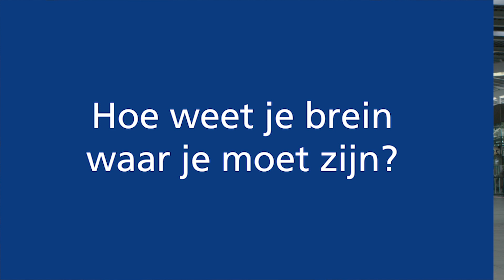StationsLab 2018: Hoe weet je brein waar je moet zijn?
De nieuwste editie van het StationsLab staat in het teken van ‘het vinden van je weg’ en vindt plaats in de pop up store op Utrecht Centraal. In opdracht van NS & Prorail onderzoeken studenten van de UvA tijdens het Weekend van de Wetenschap van 4 tot en met 7 oktober met verschillende experimenten hoe reizigers zich op het station en in de fietsenstalling oriënteren. Ze kijken wat er in hun brein gebeurt tijdens het navigeren en hoe stress en afleiding hun keuzes beïnvloedt. Bezoekers zijn welkom om een kijkje bij het onderzoeksteam te nemen en mee te doen aan een van de experimenten.